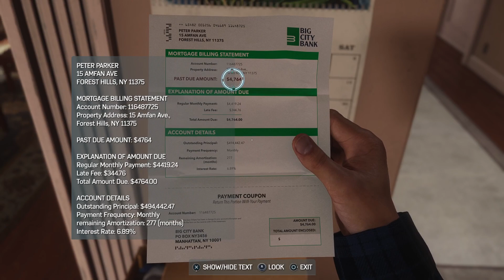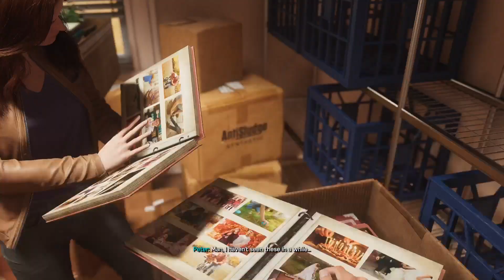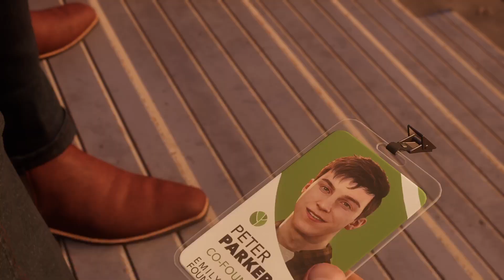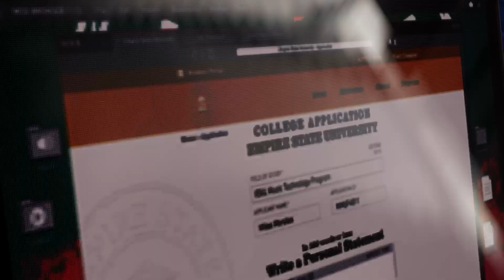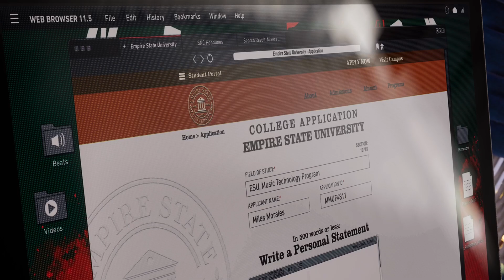Sneaky Spider| Spider-Man 2 Part 2